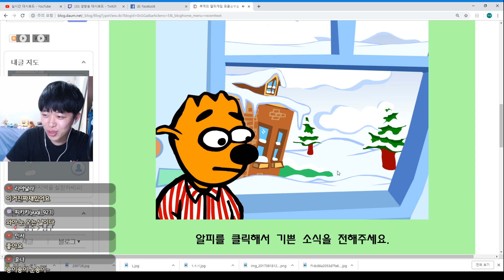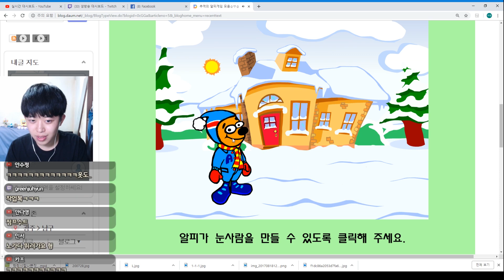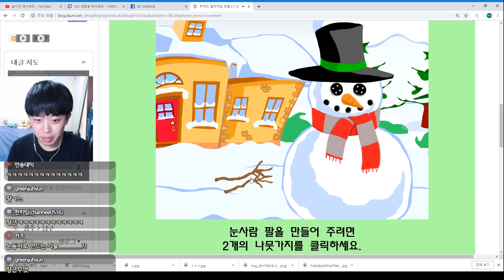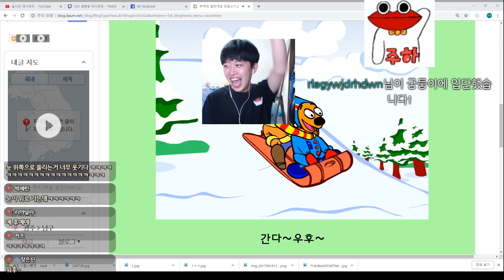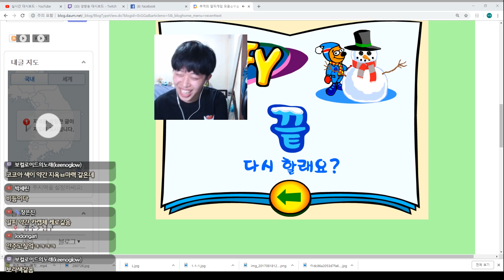왜 니들끼리만 썰매 타냐? 나도 태워줘!!! | 주둥이방송